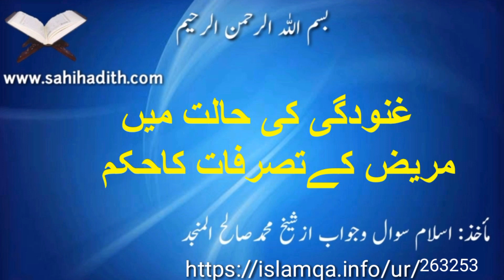غنودگی کی حالت میں مریض کے تصرفات کا حکم 263253